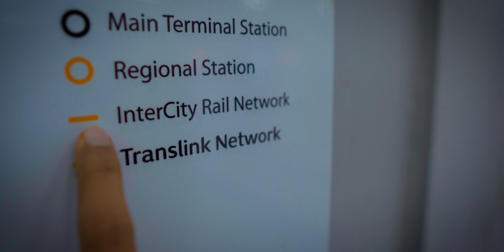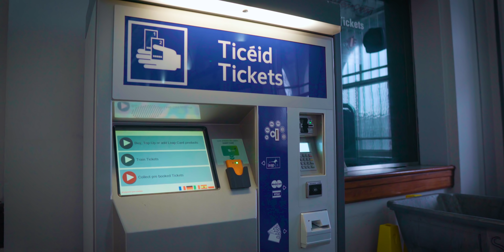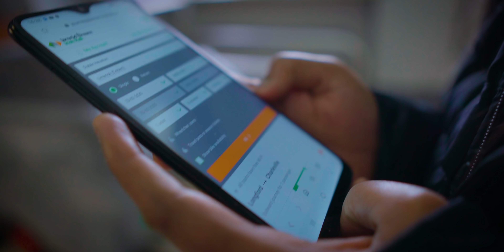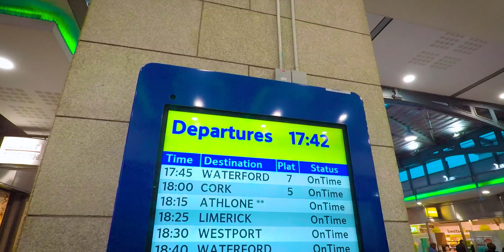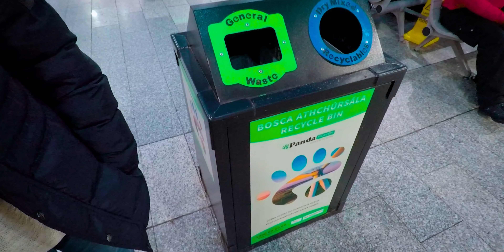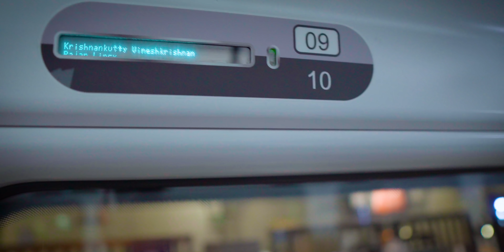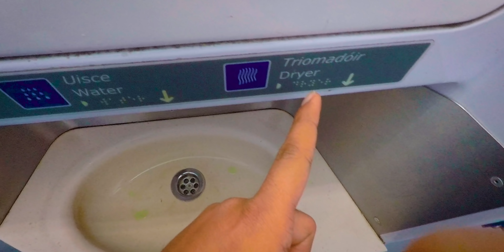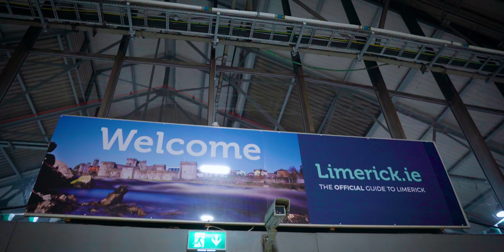HOW TO TRAVEL ON IRISH RAIL TRAIN - OUR FIRST TRAIN TRAVEL IN IRELAND | Vlog #206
HOW TO TRAVEL ON IRISH RAIL TRAIN - OUR FIRST TRAIN TRAVEL IN IRELAND